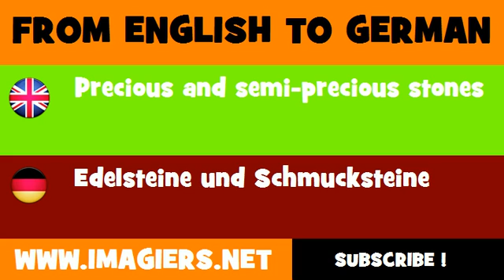FROM ENGLISH TO GERMAN = Precious and semi precious stones